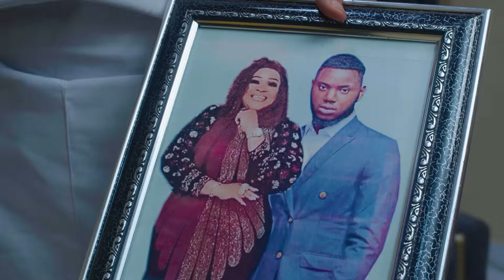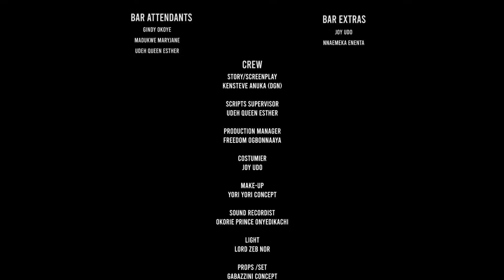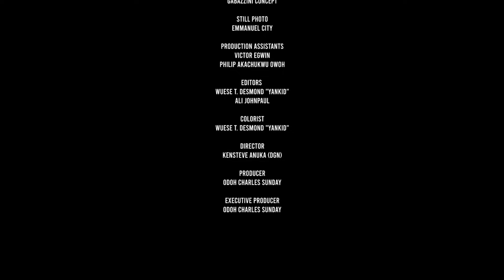HER JOY MY GRIEF - Chidi Dike, Somadina Adinma, Kenechukwu Eze - Latest Nigerian Movies 2023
2023 EXCLUSIVE NOLLYWOOD MOVIES

TRUST IS DEAD